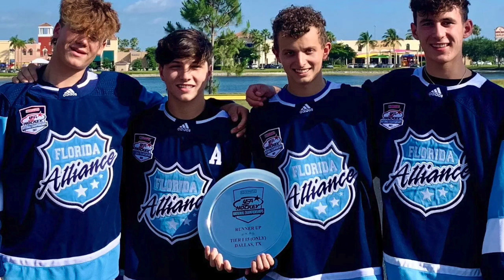Hockey in Florida - United States of Hockey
Enjoy this brief look at Hockey in Florida!